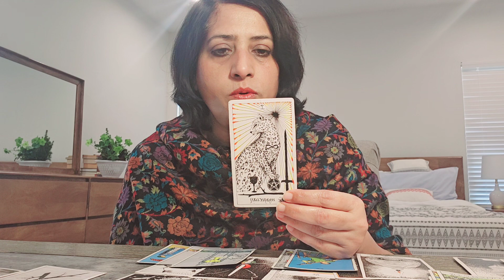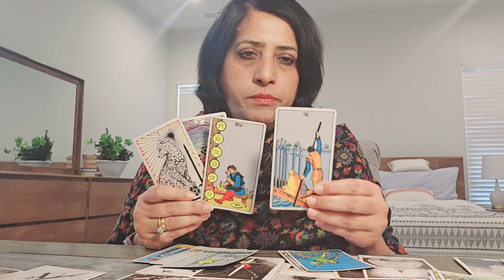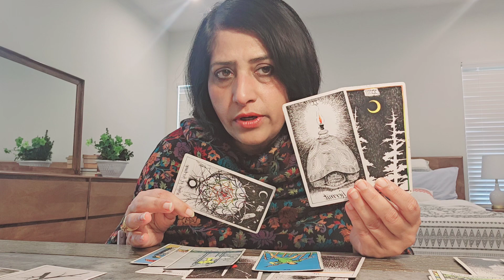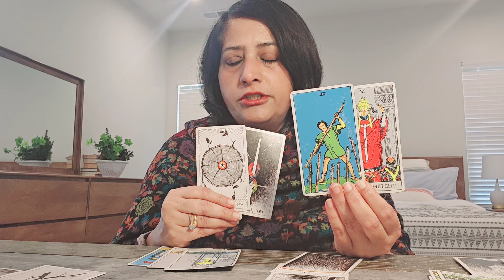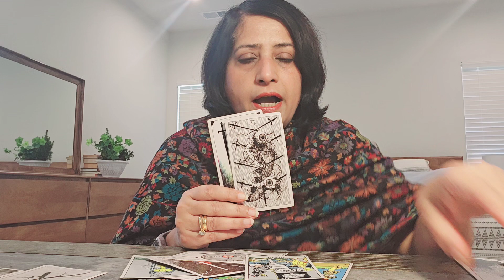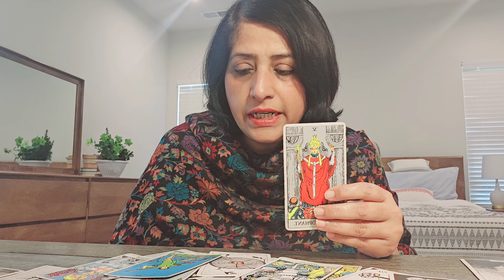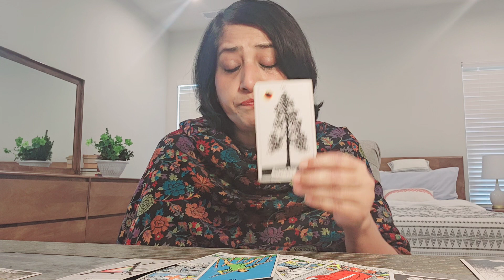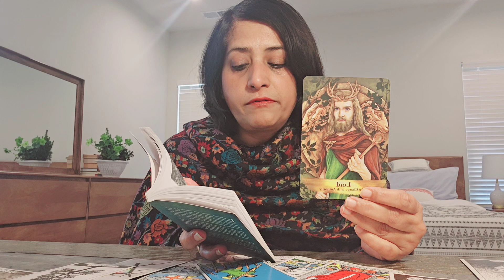Leo ♌️ 🦁 Next Ten Days (5th-14th)January2024/What is coming to you